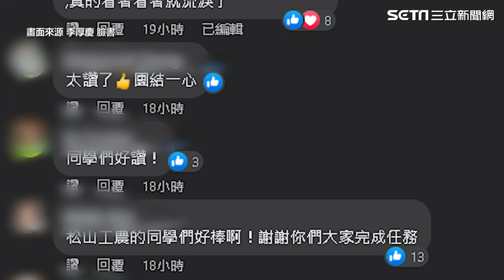橘高校鞠躬感謝「幕後護花使者」松山工農同學 網友狂刷：感動｜娛樂星聞